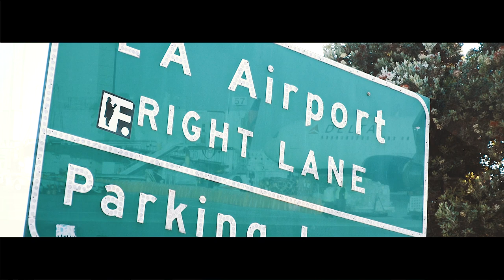Giant Panda Guerilla Dub Squad - "Steady" (Official Music Video)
Giant Panda Guerilla Dub Squad "Steady"

Filmed at California Roots Festival 2015.